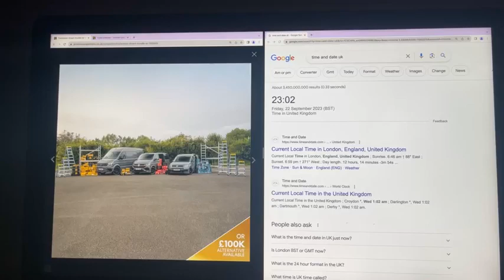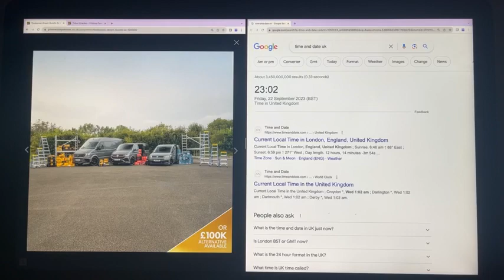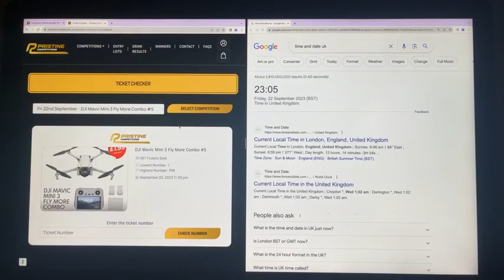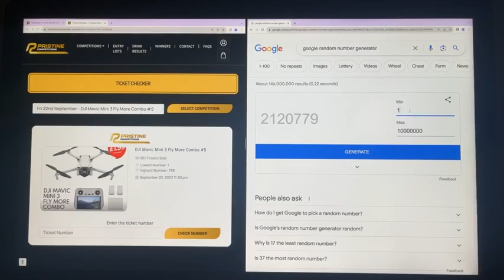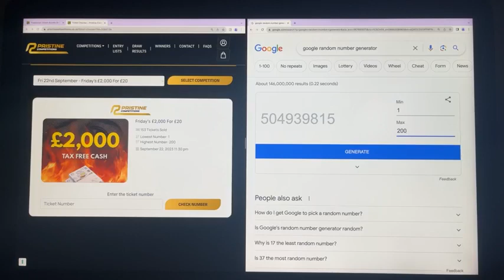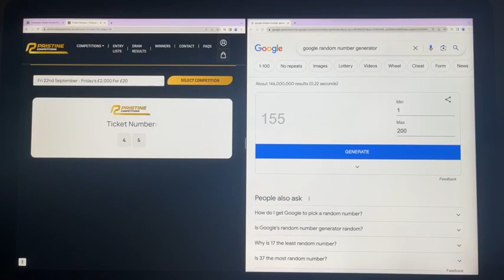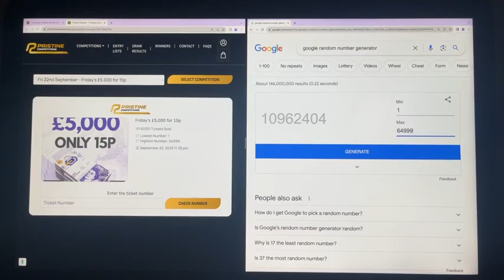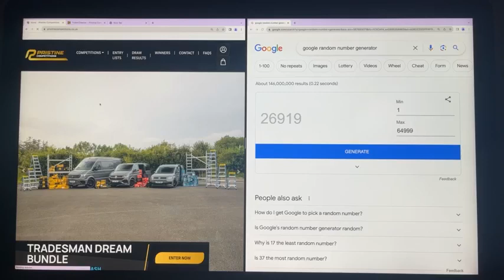22 09 2023 Evening Draws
Congratulations to Rob Probert from Conwy, Wales Who Won the DJI Mavic Mini 3 Fly More Combo #5 Lucky Number 416

Congratulations to Eoin Nugent from Dungannon Who Won the Friday's £2,000 For £20 with Lucky Number 155

Congratulations to Chris Clark from Wisbech Who Won the Friday's £5,000 for 15p with Lucky Number 26919